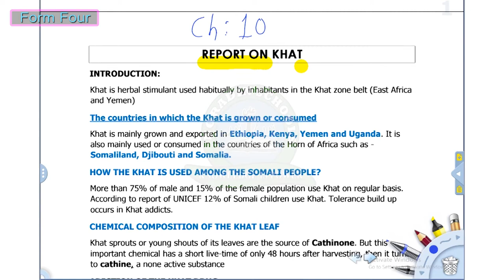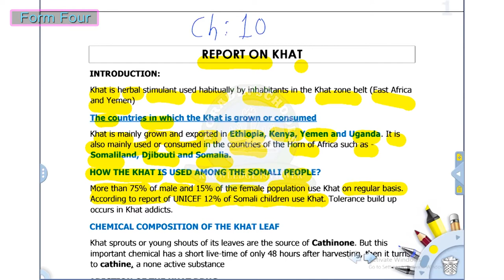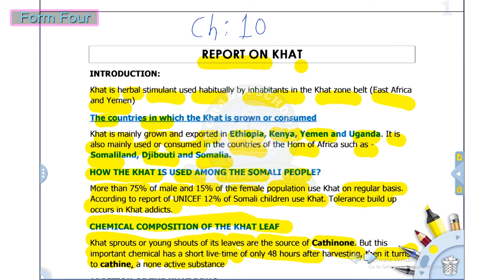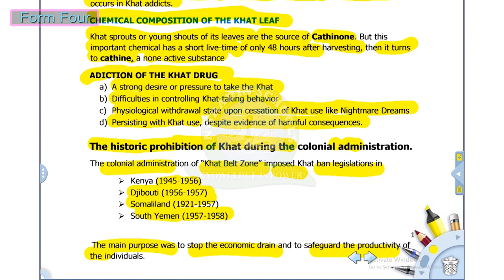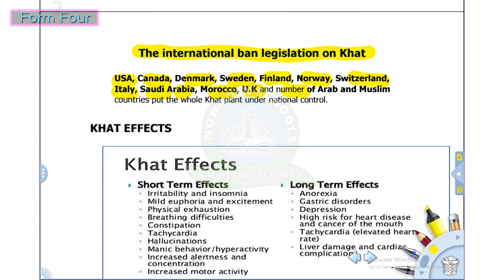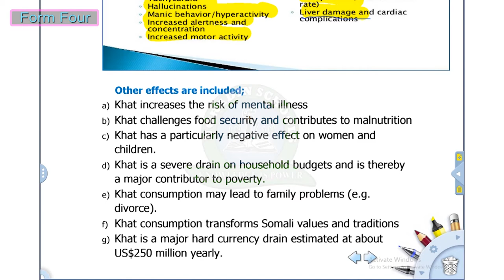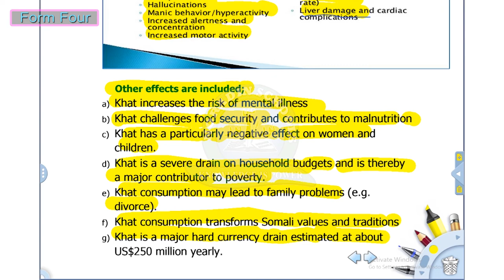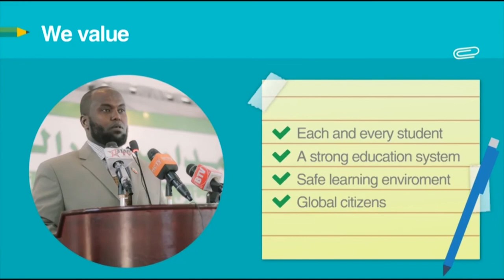FORM 4 / HISTORY / REPORT ON KHAT / LESSON 3 / AHMED-YASIN MOALIM